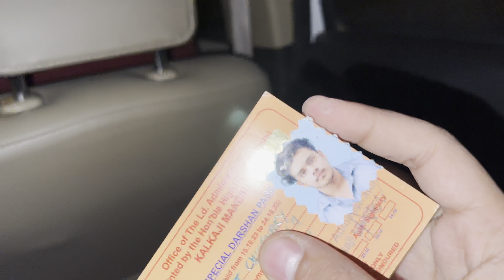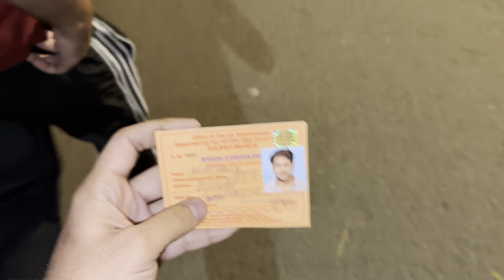Kalka ji 🙇🏻 3rd Navratri ♥️| Shame on you HONDA😡| VIP pass kalka ji mandir 🙏🏻|ArunBaislaVlogs🔴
3rd Day of Navratri♥️